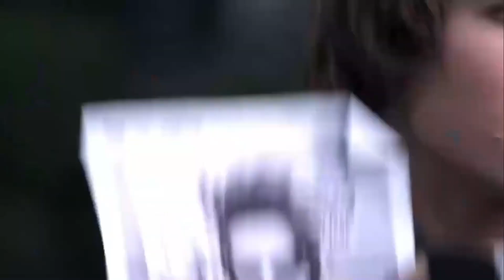Big Time Rush: Logan, Carlos y Jame motivan a Kendall Español Latino FANDUB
Muchas gracias por ayudarme @ken9211  @locur0n  @AxlDubs con los perros de Minnesota! Lo hicieron brutal mis bros!!! Hace unos meses vi completa Big Time Rush junto a mi hermano y de verdad nos encantó!! Nos reímos por montones y las canciones son geniales!! Recomendadísima ♥